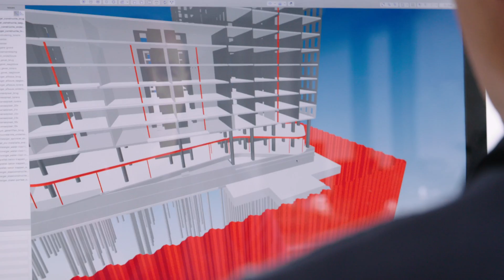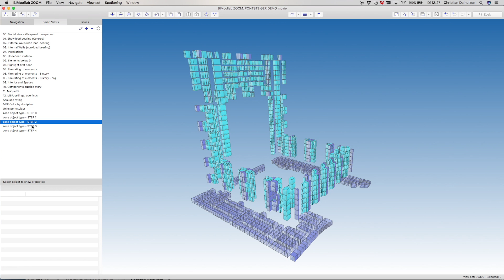BIMcollab ZOOM | What is it and how does it work?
BIMcollab ZOOM is the latest addition to the BIMcollab ecosystem and brings model viewing and validating fully integrated into the BIMcollab workflow. ZOOM is the best tool to discuss issues in design review meetings within the context of discipline models.
ZOOM also helps to analyse data to find design flaws and to verify solutions. Navigation is fast, intuitive and smooth, even with larger models. ZOOM runs both on Windows and MacOS and is the first BIM tool supporting Mac-touch-pad gestures for navigation. Never before it was possible to participate in the BIM data workflow to explore, understand and explain a building this easy.